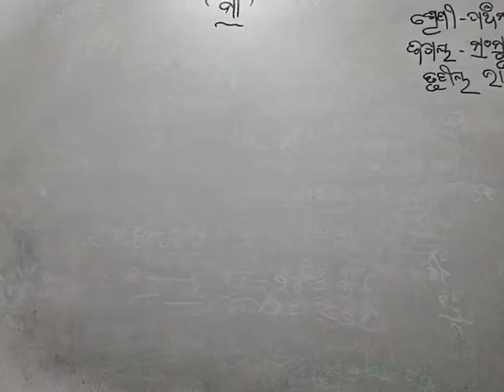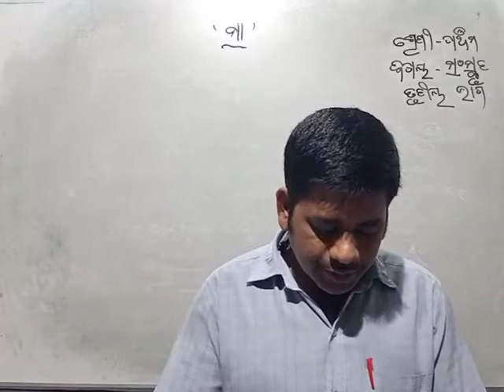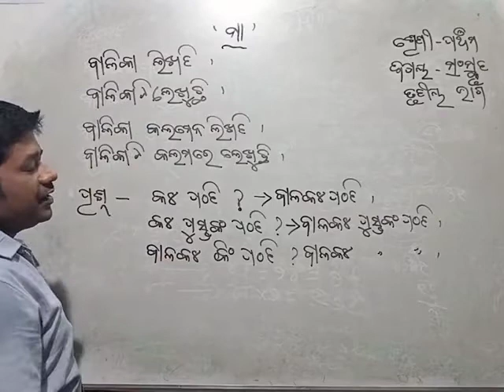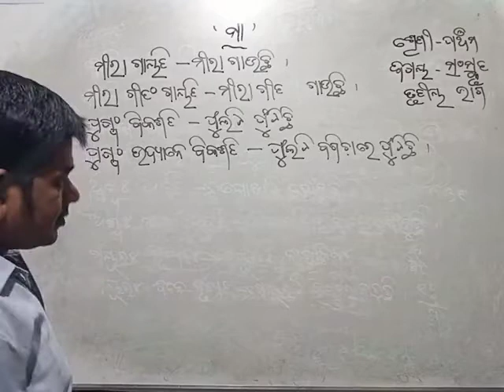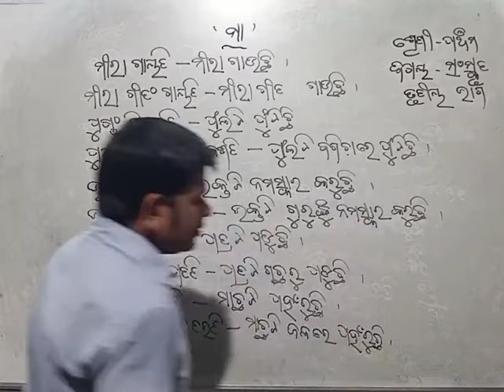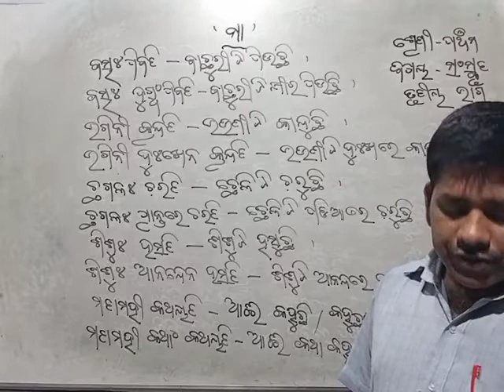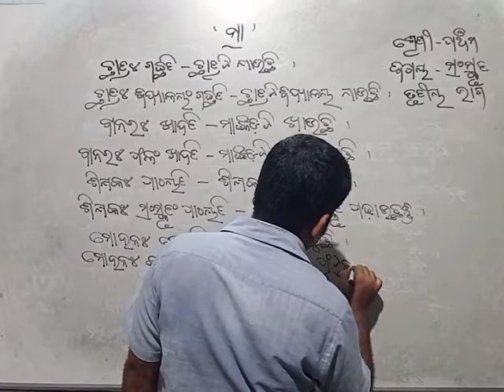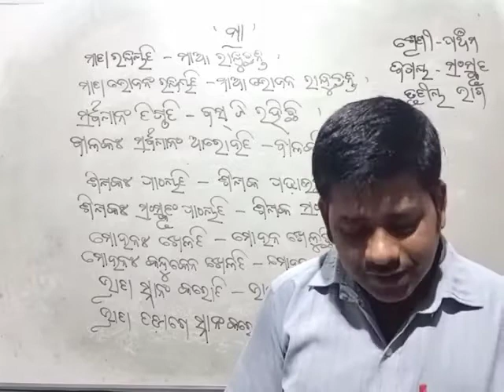CLASS 5 Sanskrit Part 3 S.A.I.E.C., ISWARPUR...........